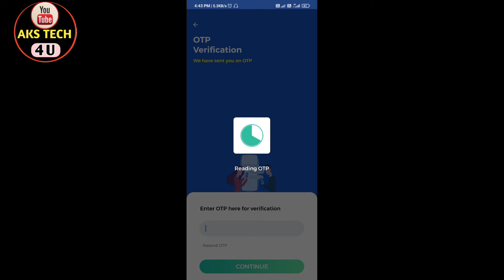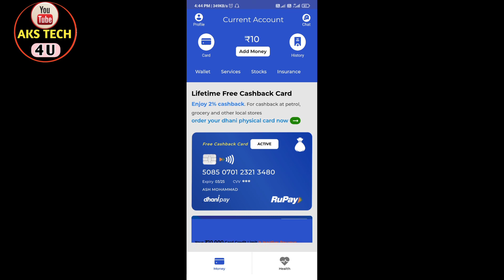Dhani forgot Password || Dhani App का पासवर्ड भूल गए तो क्या करें || Solve Problem || AksTech4u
Hello Friends